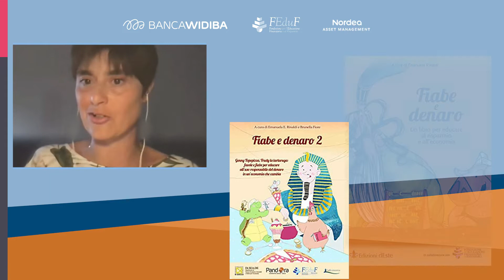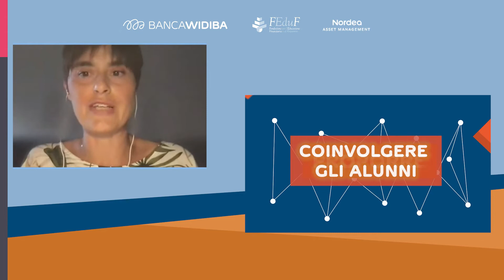Scuola e Famiglia